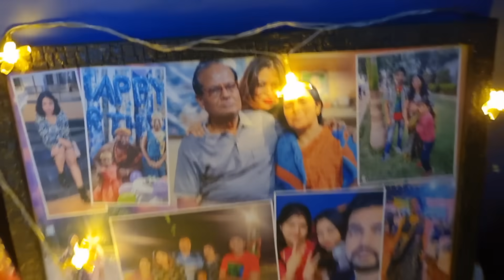Aji jiba mamata gharaku.kete bada Sunday bazar lagichi.maa jhia market utheianilu.